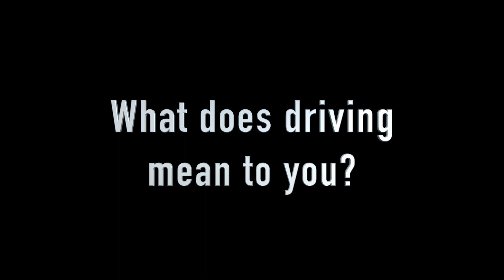What driving means to women | Drivemeonline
As Saudi Arabia welcomes women to the driving seat, we congratulate women drivers everywhere! 5 women drivers in the UAE tell us what driving means to them! Drivemeonline on YouTube complements one of the world's top Motoring Blogs of the same name. Latest car reviews, unique motoring experiences, hot car launches and more bring up the best of motoring. Based in Dubai, stories and videos on Drivemeonline take shape all over the world!

For exclusive review videos: YouTube/OneMinuteDrive
Full Reviews, news and motoring blogs: drivemeonline.com
Facebook.com/Car.Reviews
YouTube Motoring Channel: DriveMEonline
Malayalam Review Channel: Sudeep Koshy Reviews